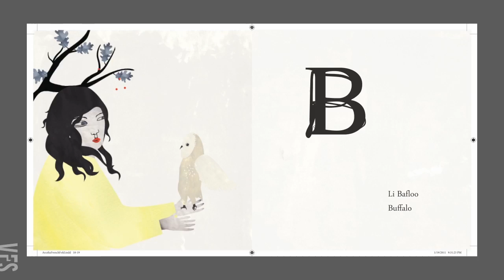Communication Design 2 - Vancouver Film School (VFS)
In Communication Design 2, students receive an introduction to print techniques and crack open InDesign. They learn how to establish dielines and prep files for print. Here, students present their layouts and designs for children's books based on popular stories.